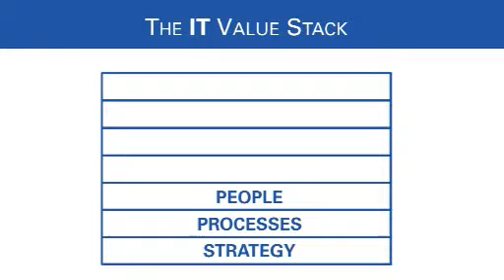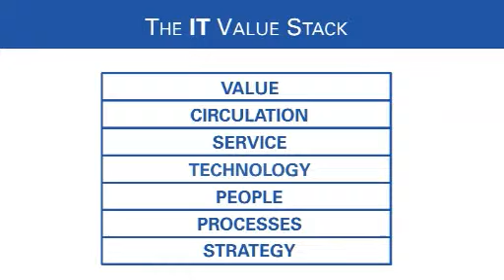IT Leadership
This is a trailer for the IT Leadership modules by Ade McCormack of the Financial Times soon to be available on keep-up-to-date.tv.
There is a book (The IT Value Stack) and a course (IT Leadership) run by Ade . More information on all 3 can be obtained